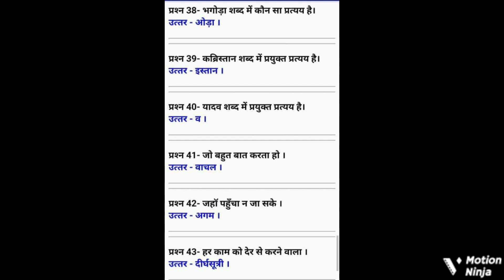हिंदी व्याकरण का पूरा निचोड़ || संपूर्ण हिंदी व्याकरण | एक मात्र वीडियो मे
हिंदी व्याकरण का पूरा  निचोड़